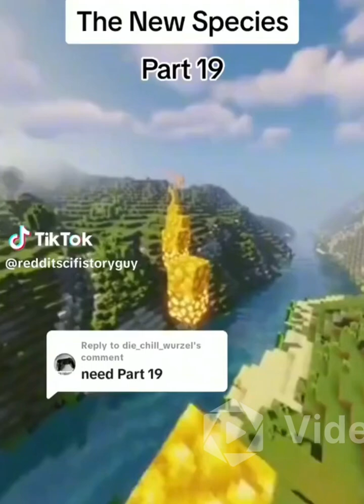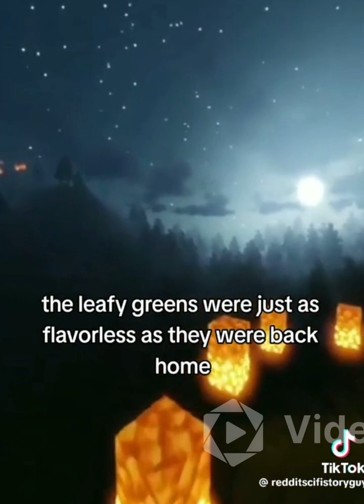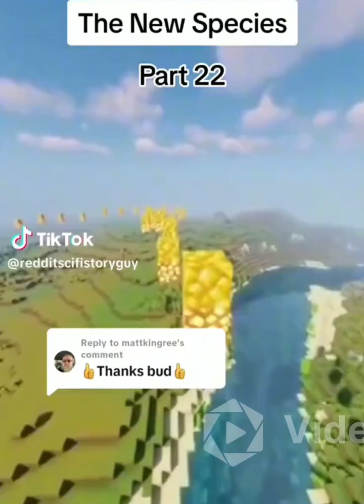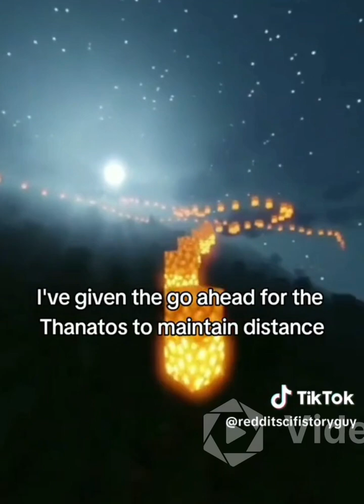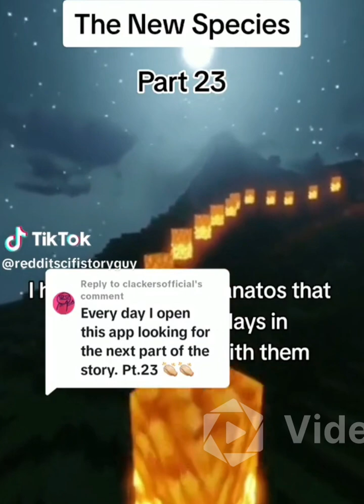Reddit Story: The New Species. Parts 19-23 By:r/u/itsdirector.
List of republic species 1. Urakari both myself and ShipHead Ulena are Urakari. We are omnivorous, but according to Doctor Zicler we are allergic to fish and wheat and will die if we ingest soda. Tim says we’re humanoid to Iceland mammals.